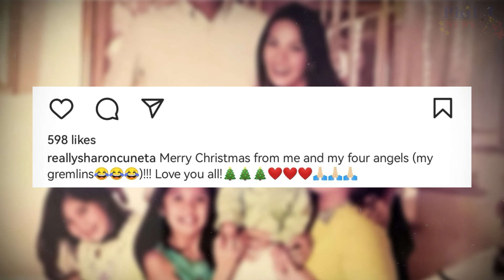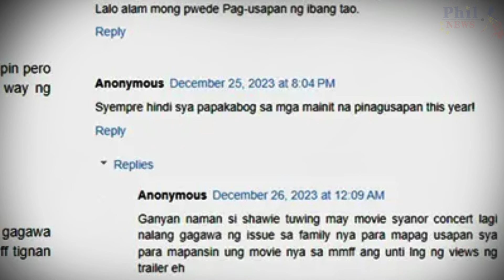Sharon Cuneta "Pinutulan" ng Ulo si Kiko Pangilinan sa Christmas Greetings Picture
Megastar Sharon Cuneta pinutol ang asawang si Kiko Pangilinan sa litrato ng kanyang Christmas greetings.